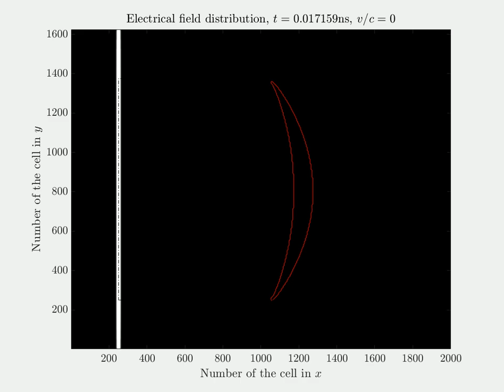Positive meniscus lens illuminated by a plane wave